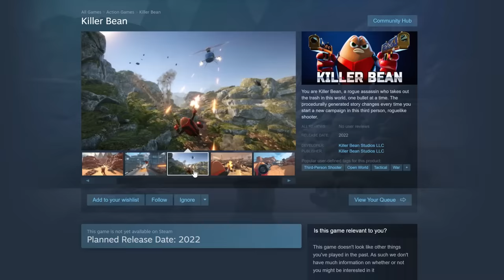Killer Bean tries Shadow Bean Driving School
Before Killer Bean Forever, Killer Bean was recruited by the Shadow Agency to become the next elite Shadow Bean.  This is the story of his training.

Play Killer Bean Unleashed on your iPhone for FREE!